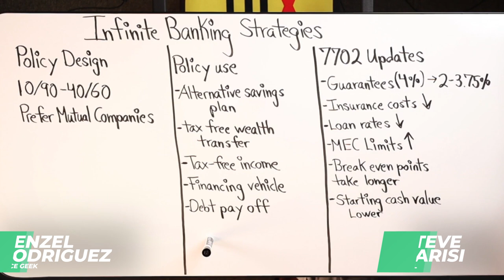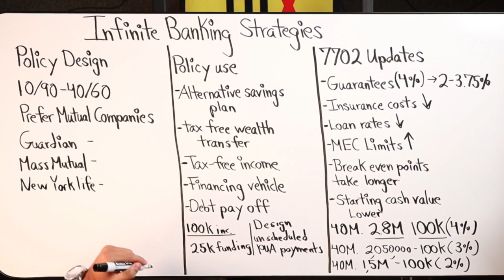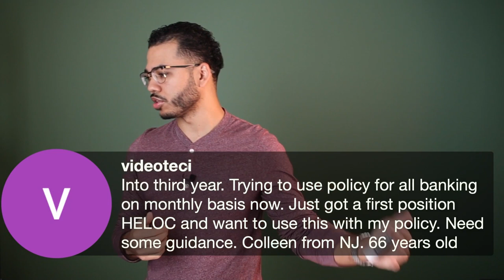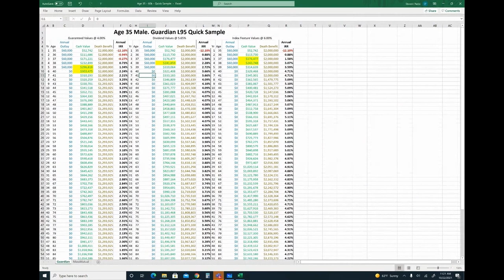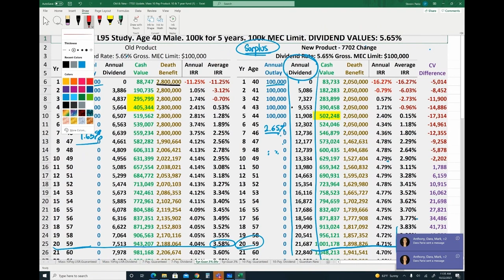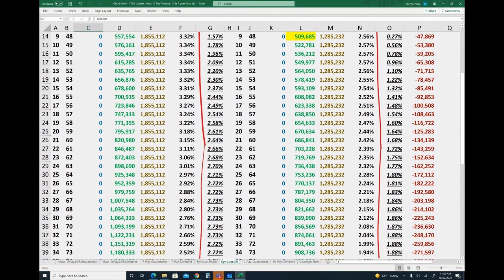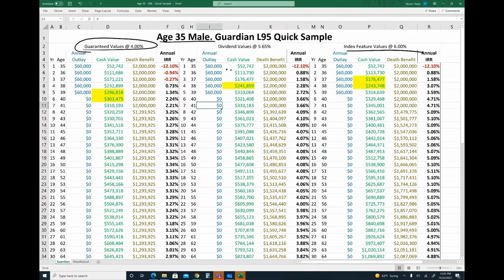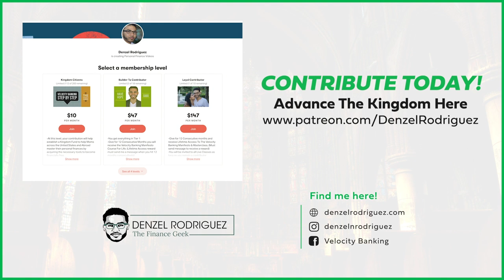Infinite Banking Changes & Updates In 2022